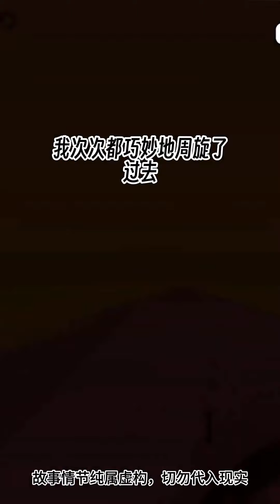【完结文】男朋友过生日，我给他买了绿水鬼手表。他转手就挂闲鱼卖了，并对我室友说：宝贝，我给你买了你最喜欢的裙子。我被气笑了，我竟成活的 ATM 机。看我创飞你！